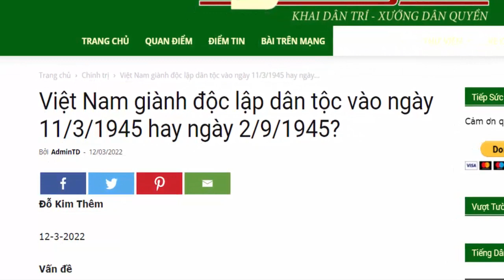Thủ đoạn xuyên tạc lịch sử tạo hoài nghi, suy yếu niềm tin, lòng tự hào dân tộc